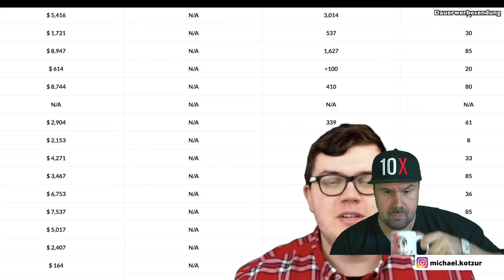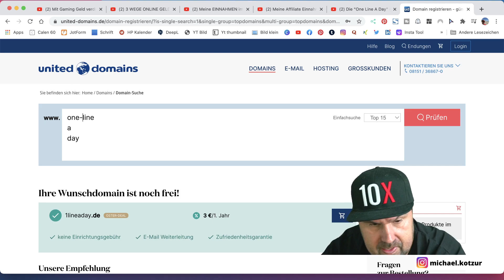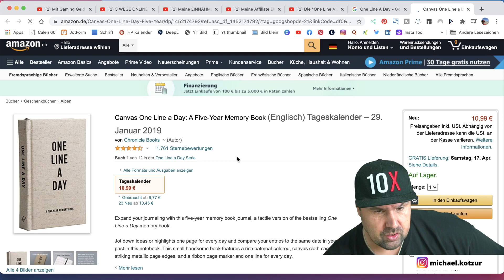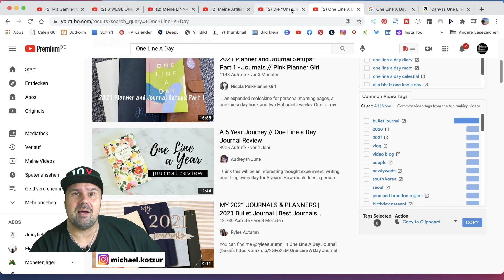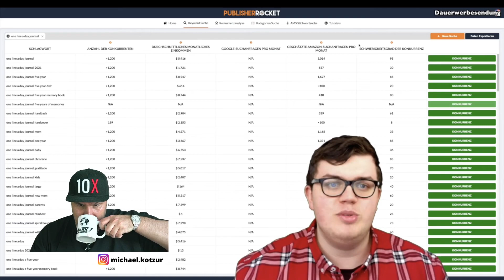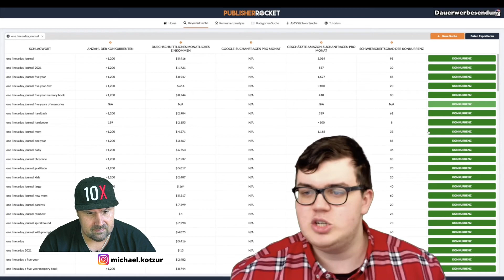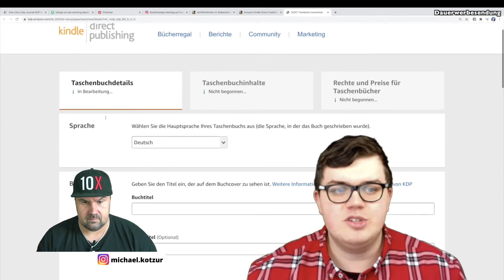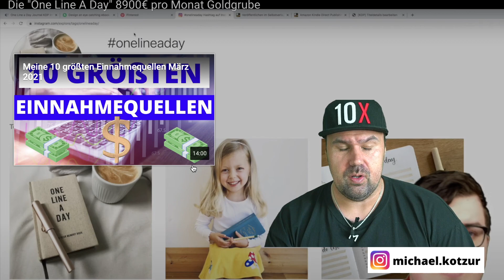Die "One Line A Day" 8900€ pro Monat Goldgrube - Michael reagiert auf Geld verdienen Kindle kdp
Die "One Line A Day" 8900€ pro Monat Goldgrube - Kindle Einnahmen - Geld verdienen mit Amazon kdp

▬ Social Media ▬▬▬▬▬▬▬▬▬▬▬▬▬▬▬

▬ Meine Tools ▬▬▬▬▬▬▬▬▬▬▬▬▬

E-Mails bitte NUR bei Kooperationsanfragen. Danke :-)